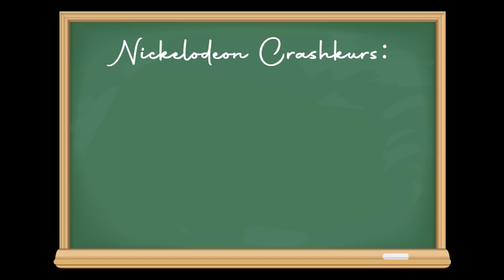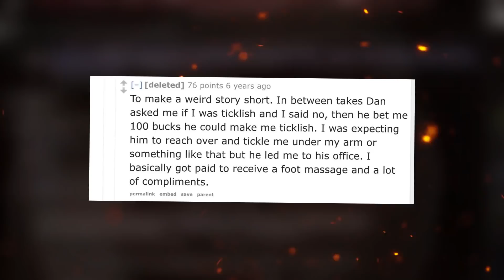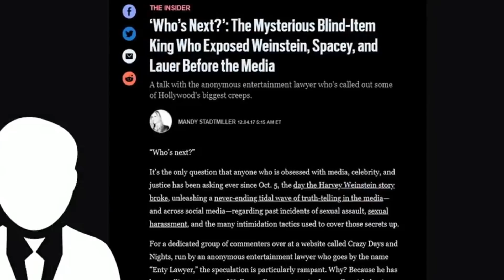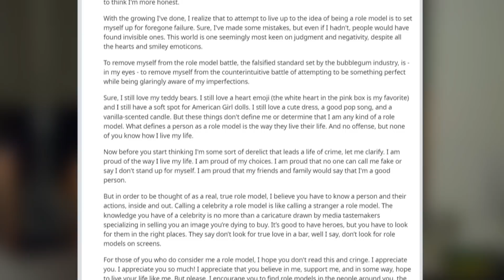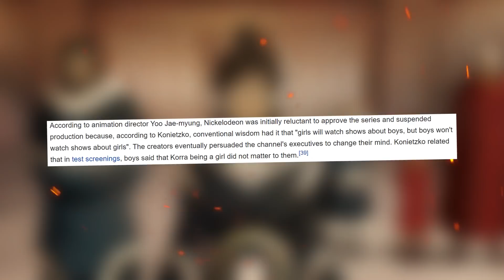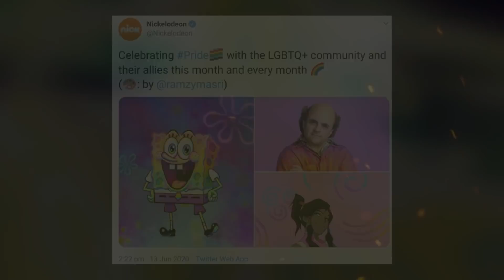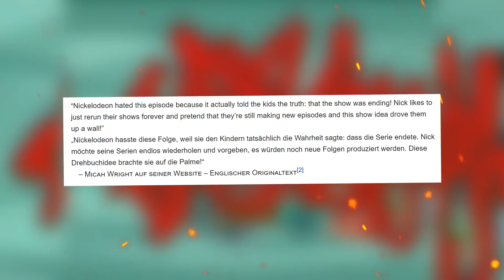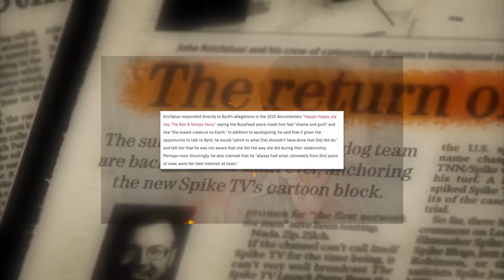nickelodeon's SKANDALE und GEHEIMNISSE! | Dan Schneider, Jennette McCurdy, Ren und Stimpy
Nickelodeon hat sich in den letzten Jahren so unendlich viele Skandale zu Schulde kommen lassen - hier habt ihr die mMn krassesten sechs! D:

Das Hilfetelefon „Gewalt gegen Frauen“ unterstützt und berät Frauen, die Gewalt erlebt haben oder noch erleben: kostenlos, vertraulich, rund um die Uhr. Das Hilfetelefon ist unter 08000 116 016 zu erreichen.

Ren & Stimpy BluRay?

..oder Biber Brüder?

Der erste Avatar Comic?

..oder Korra Comic?

00:00 - bla bla bla
02:48 - "Dan Schneider-Skandal"
06:54 - Jamie Lynn Spears
09:32 - Jennette McCurdy (Sam)
12:20 - Homophobe Sabotage
16:10 - Unmenschliche Absetzungen
19:19 - "Ren & Stimpy-Skandal"